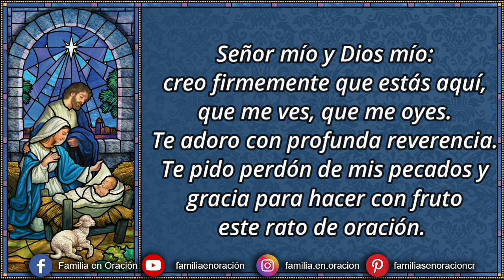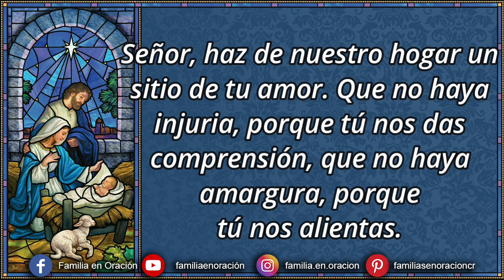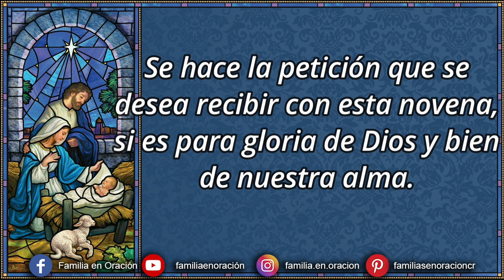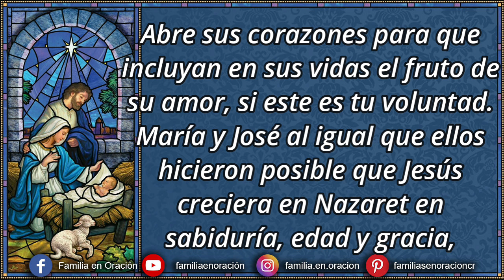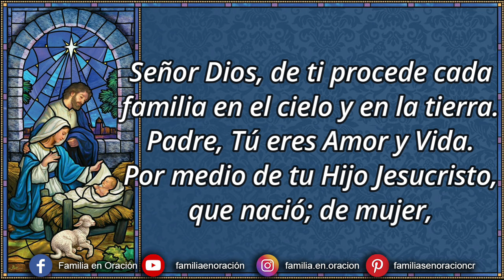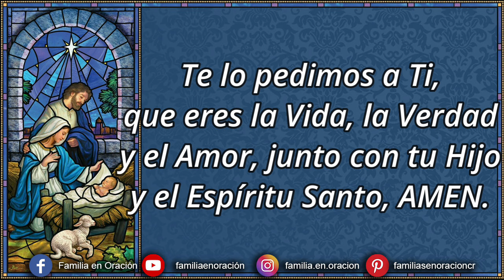Novena a La Sagrada Familia - Día 2 🙏 23 de Diciembre 2023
Novena a La Sagrada Familia - Día 2

🙏 Oración preparatoria
Señor, haz de nuestro hogar un sitio de tu amor. Que no haya injuria, porque tú nos das comprensión, que no haya amargura, porque tú nos alientas. Que no haya rencor porque tú nos das perdón. Que no haya abandono, porque tú estás con nosotros. Que sepamos marchar hacia ti, en nuestro diario vivir. Que cada mañana amanezca un día más de entrega y sacrificio. Que cada noche nos encuentre con más amor de esposos y de padres. Haz de nuestros hijos lo que tu anheles, ayúdanos a educarlos. Haz que nos esforcemos en el consuelo mutuo, y que hagamos del amor un motivo más para amarte. Amén.

2️⃣ *DÍA SEGUNDO: Las Nuevas Parejas*
Intención: Por todos los que se han comprometido en matrimonio y las parejas jóvenes (Añade tus peticiones personales)
Muchas parejas en estos momentos, están contemplando su matrimonio por diferentes razones. Ellos necesitan profundizar en el compromiso, un compromiso que les invita a entregar su amor de una manera grandiosa - la entrega total de sí mismos hacia los otros y la aceptación y el apoyo total hacia el otro. Ellos son las semillas de la nueva familia.

🙏 ORACIÓN
Oh Dios, Tú que siempre mantienes tus promesas, ayuda a las parejas nuevas a amarse a sí mismas por completo; te pedimos por cada uno de ellos y por aquellos cuyas vidas serán tocadas por ellos.
Abre sus corazones para que incluyan en sus vidas el fruto de su amor, si este es tu voluntad. María y José al igual que ellos hicieron posible que Jesús creciera en Nazaret en sabiduría, edad y gracia, concede a estas parejas la grandeza de corazón para que amen a sus hijos. Te lo pedimos por intercesión de la Sagrada Familia de Nazaret, Jesús, María y José, modelo de todas las familias cristianas. Amén.

🙏 Oración Final
Señor Dios, de ti procede cada familia en el cielo y en la tierra. Padre, Tú eres Amor y Vida. Por medio de tu Hijo Jesucristo, que nació; de mujer, y por medio del Espíritu Santo, fuente de caridad divina, haz que cada familia en la tierra se convierta para las próximas generaciones en un verdadero santuario de vida y amor.
Haz que tu gracia guíe los pensamientos de los esposos y las esposas para el bien de sus familias y el de todas las familias del mundo. Haz que los jóvenes puedan encontrar en sus familias el apoyo sólido para alcanzar su dignidad humana, y para crecer en la verdad y el amor. Haz que el amor, fortalecido por la gracia del sacramento del matrimonio, sobrepase todas las debilidades y pruebas por las cuales, algunas veces pasan nuestras familias.
Por intercesión de la Sagrada Familia de Nazaret, haz que la Iglesia pueda cumplir fructuosamente con su misión universal en la familia y por la familia.
Te lo pedimos a Ti, que eres la Vida, la Verdad y el Amor, junto con tu Hijo y el Espíritu Santo, AMEN.